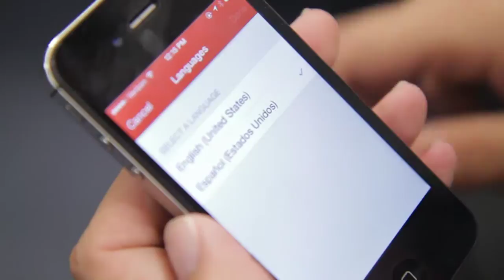NewsOK || Red Cross Package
Role:  Videographer, Editor